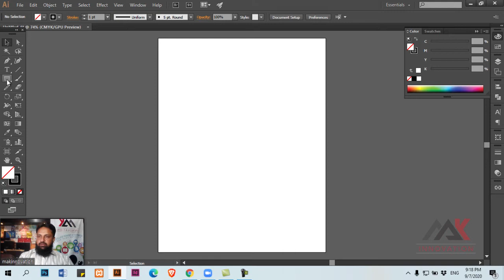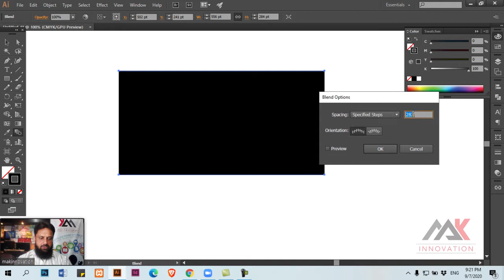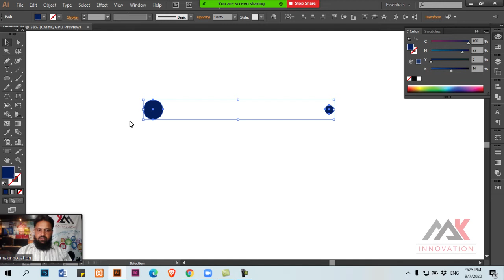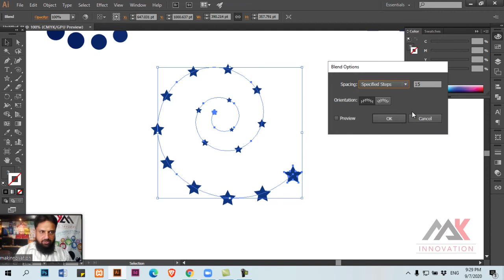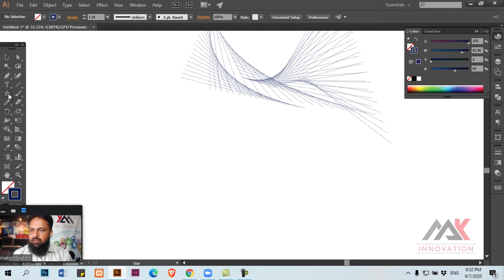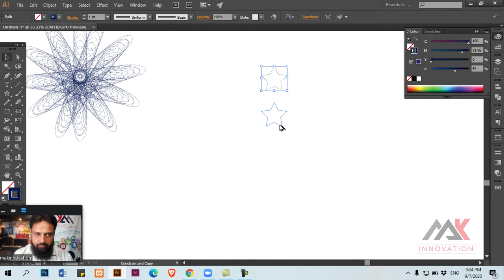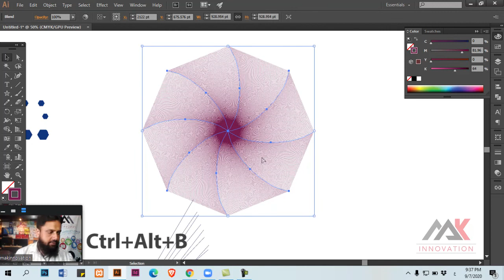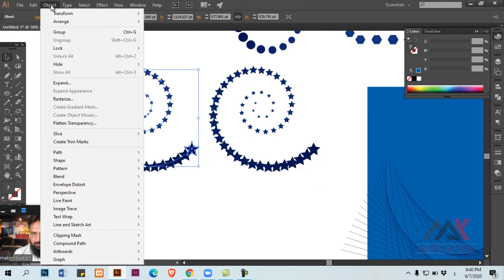Adobe Illustrator Tutorial for Beginner - Tutorial in Urdu / Hindi Class 08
Welcome to Adobe Illustrator Tutorial for Beginner - Tutorial in Urdu/Hindi - Class.You will learn basics of Adobe Illustrator. I will teach Blend Tool.